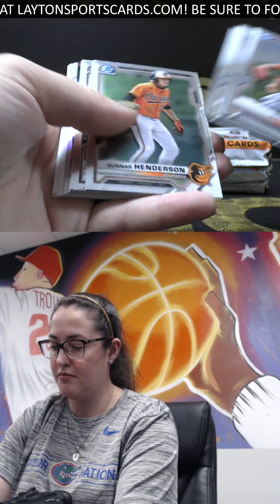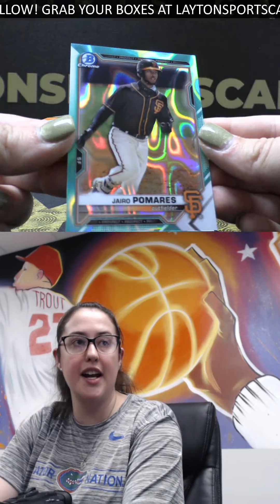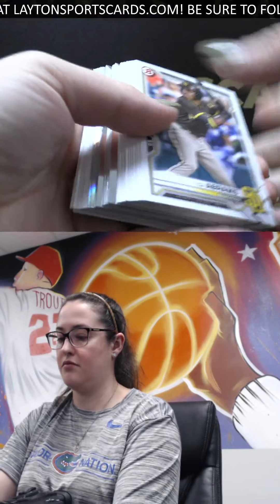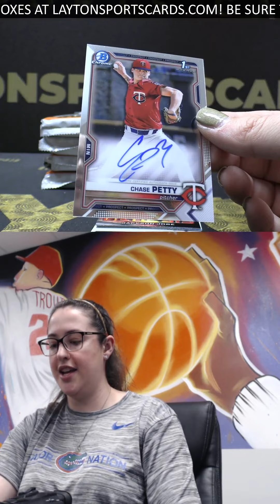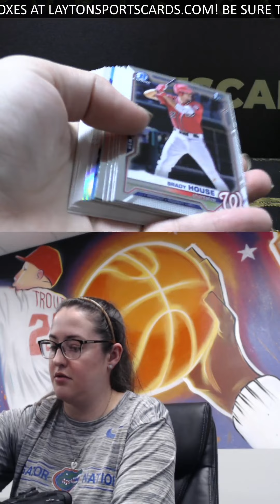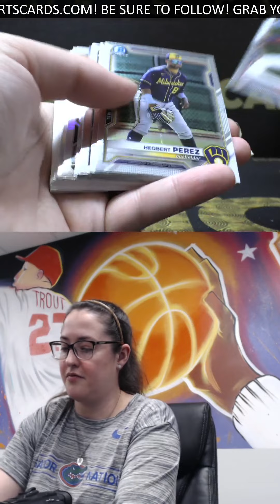2021 BOWMAN DRAFT JUMBO BOX BREAK FOR CHADWICH OD 2